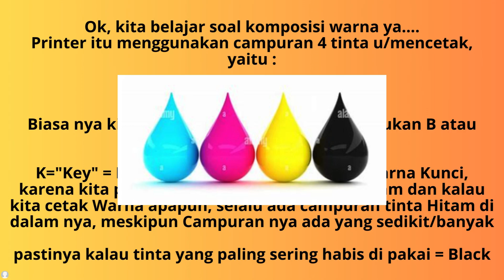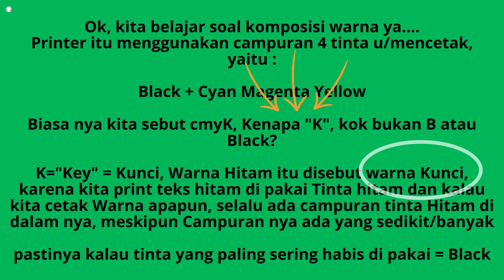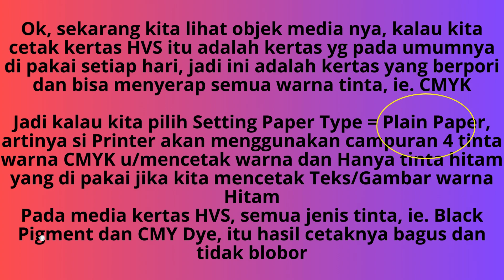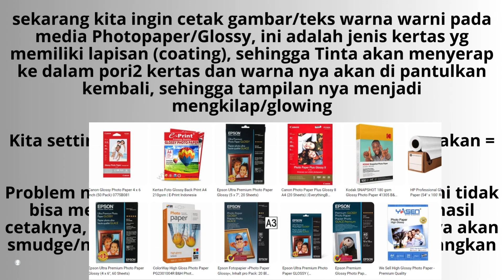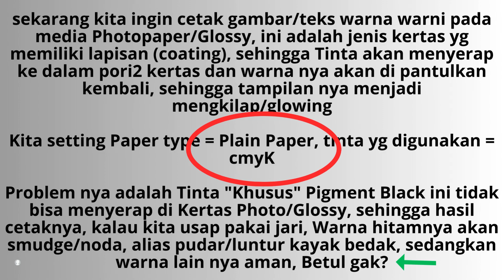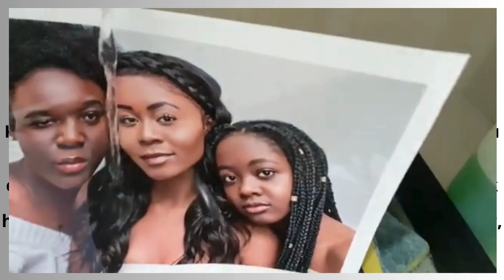Plain Paper vs. Other Inkjet Photopaper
Buat Teman2 pengguna Printer HP dan Canon,  yang masih bingung, Kok Cetak Gambar/Foto pada media kertas Photopaper/Glossy, hasil cetaknya Luntur?  Terutama Warna Hitamnya kok di usap jari aja langsung luntur

Disini kita sharing soal apa bedanya pada saat kita mau cetak, itu ada Pilihan Paper type yg di sediakan di Printer Properties nya, ie. Plain paper, Photopaper, Matte, Glossy, Other Inkjet Photopaper, dll
Ini fungsinya apa?

Nanti kalau sudah nonton video, silahkan di Test Print yah. dan Comment, Hasil nya bgmn?

** Kalau ada pertanyaan yg belum di jawab, Bisa comment atau tanya langsung di:

Order printer bisa WA : 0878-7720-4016 (KHUSUS Order Printer ya)